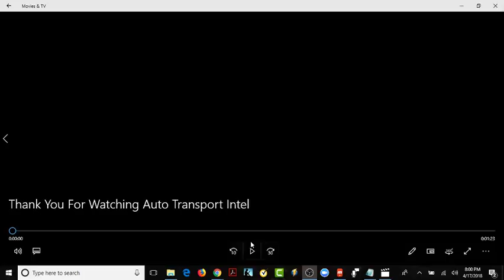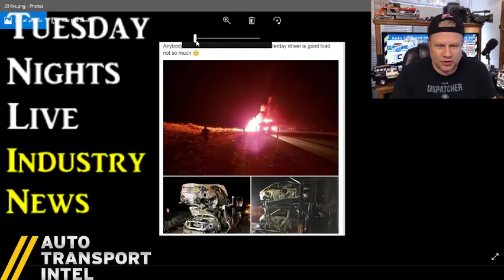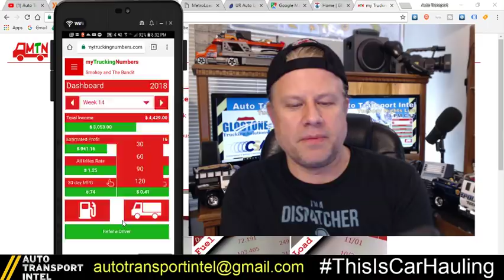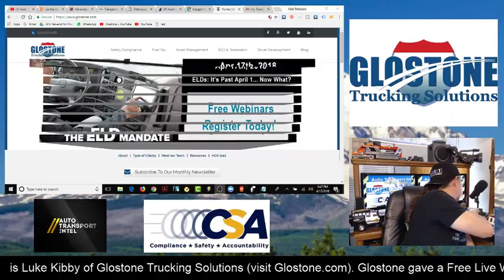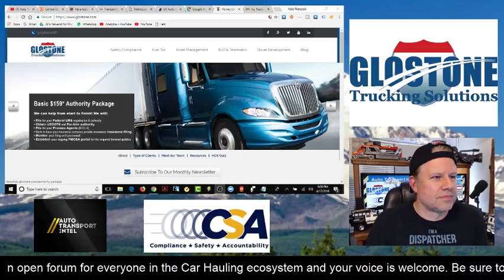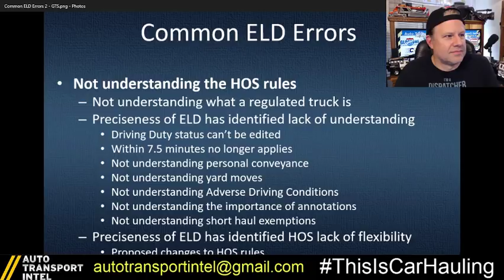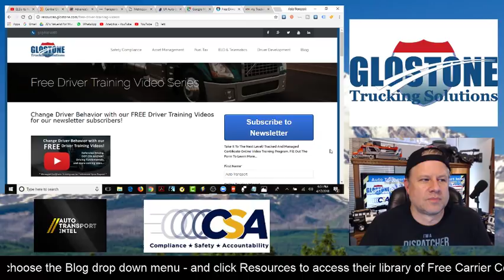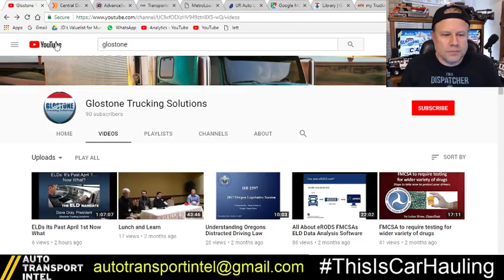Safety Compliance & Best CSA Scores w Glostone + MyTruckingNumbers.com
Don't be put Out Of Service! The FMCSA April 1st, 2018 ELD mandate deadline has put the U.S. trucking industry on edge about being put out of service. Safety Compliance and keeping a good CSA score have become hard-hitting concerns for many drivers and transportation-based businesses in recent weeks. The question is, "Is this an ELD Mandate, an Hours of Service Violation, or a Trucker Problem?" For a deeper discussion about Safety Compliance and how to maintain your best CSA score, I talked with Luke of Glostone as my featured interview of the evening.

Interested in 1-Free-Year of MyTruckingNumbers.com? Keep reading for details. Have you looked up your company on safersys recently? Avoid a put out of service violation.

My first interview was with Conrad of My Trucking Numbers ) As Conrad says, "You need to know: 'How much money you're earning per mile, where your money is going, what your cost is for each load and what you are spending on fuel, right?'" That's why he created MyTruckingNumbers.com - a browser-based online tool. Conrad believes that the best way to stay in business and make the most money. With My Trucking Numbers you'll know exactly where your costs are going and where you are making the most profit.

Be 1 of the first 10 New Sign Ups with MyTruckingNumbers.com - mention "Auto Transport Intel" - and get 1 WHOLE YEAR FREE!

) hosted a Free ELD Webinar this afternoon to help drivers with DOT compliance and ELD violation questions and Luke was the moderator. He was also kind enough to donate some time to Auto Transport Intel tonight to further discuss safety compliance, DOT inspections, ELD citations and how to maintain best CSA scores for trucking business longevity. And always check safersys for recent updates to avoid the risk and consequences of a "being put out of service violation."

Safety Compliance - ELD Mandate - IFTA Reporting - DOT Inspection - Hours Of Service Rules - ELD Webinar - Drug Testing - Driver Training - Out Of Service Violation - DOT Compliance

Glostone Trucking Solutions offers so many DOT Compliance programs that it would be difficult to list them all here. That's why you must visit their website at Glostone.com and click on their various drop-down menus. Most of all, I highly recommend choosing the "Blog" menu and clicking on "Resources". There you will find FREE DOWNLOADABLE PDF RESOURCES such as "7 Tips DOT Inspectors Want Drivers To Know", "8 Guidelines For Improving Your CSA Scores", "6 Ways Noncompliance Is Costing You", and "IFTA Tax Record Keeping Requirements". In total, I downloaded over 10 PDFs of information about Safety Compliance, CSA scores, Drug Testing, DOT inspections, and how to avoid being put Out Of Service.

Glostone Trucking Solutions provides dozens of great videos on their YouTube channel about the ELD Mandate, DOT compliance, ELD enforcement, hours of service rules, ELD webinar, drug testing, ELD devices, DOT inspections, IFTA fuel tax reporting and ELD violations - just to name a few!

For more information about Glostone Trucking Solutions and how to comply with the ELD Mandate, call or email Luke at

Ask OOIDA to discuss hours of service rules.

Thank you Serge The Car Hauler and Hotshot Dave and CHYKKO D'Transporter for allowing me to use parts of your video in my intro.

click on any ad. Thanks!

And thank you for making Auto Transport Intel an awesome new community!